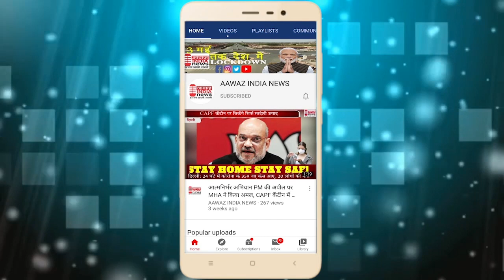थानागाजी राष्ट्र ध्वज का अपमान, जिम्मेदारों ने एक दुसरे पर लगाएं आरोप